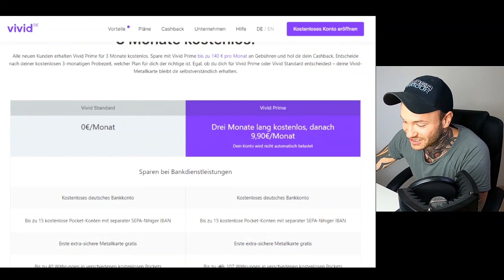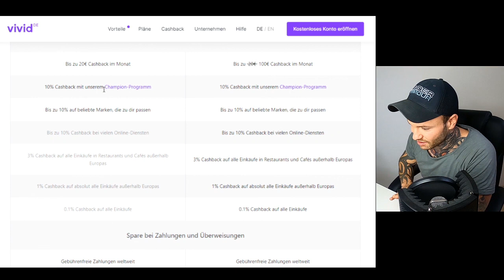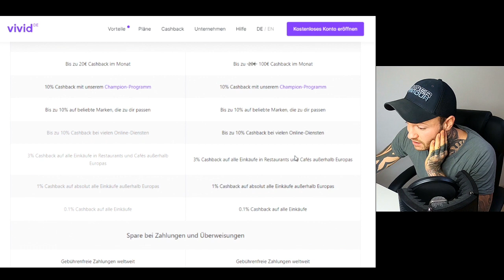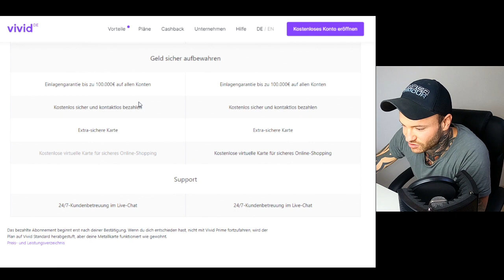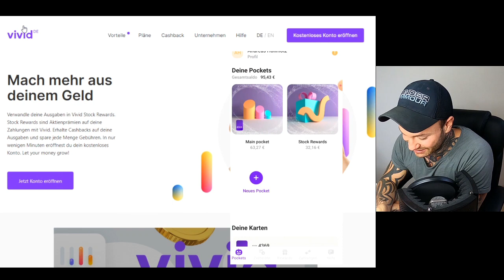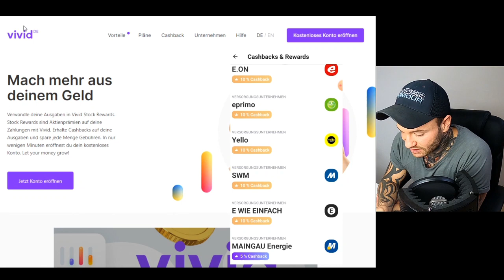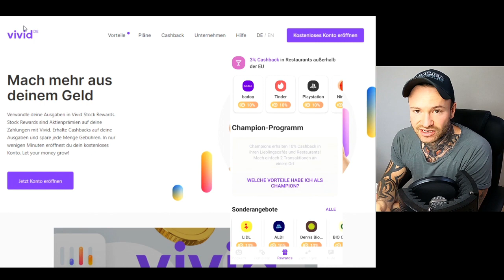Die Beste Banking App (wirklich?)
Hi Freunde heute geht es um VividMoney seid gespannt was euch erwarten wird.
📌wenn ihr lusst hab könnt ihr euch über meinen Link (+40€ Bonus) eure Konto eröffnen'

✔️ GoPro Hero 8 Black
✔️ Video bearbeitungs Programm

Dein